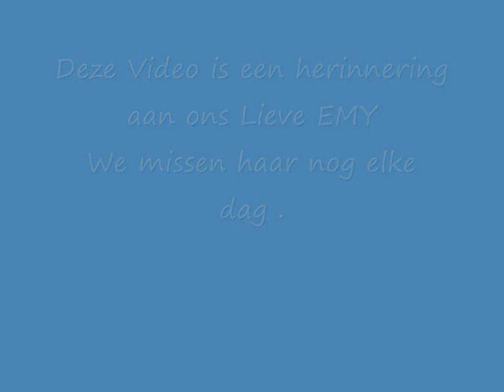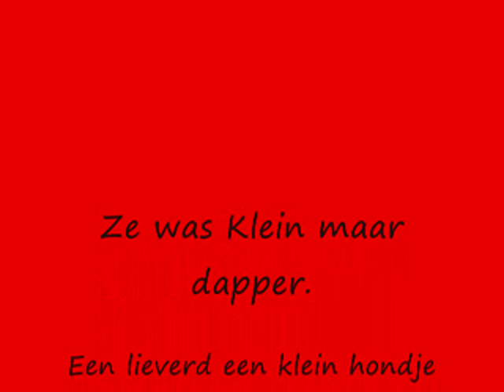Emy We missen je !!!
zo klein zo lief , en ze laat zo'n grote leegte achter in ons hart!
we missen je Emy!!